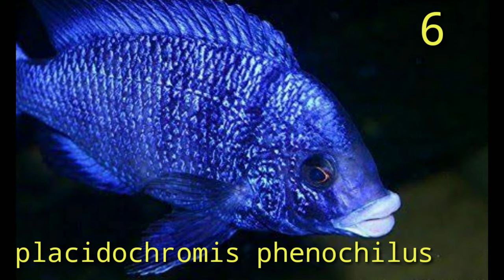How Many Varieties Of African Cichlid In Aquarium Details View in tamil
NATIVE FISH CATCHING TAMIL NFC
AIM TO GET  FISH NEAR BY U AND WHICH KIND OF FISH EASY ADAPTED TO AQUARIUM.
WHAT KIND OF FISH MAINTENANCE EASY IN NATIVE FISH
DETAIL VIEW. 🙏